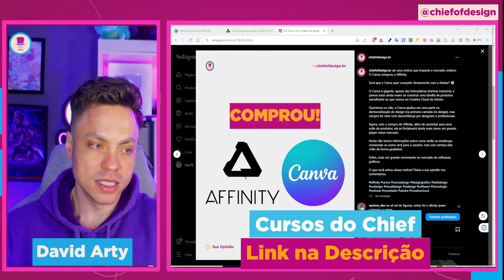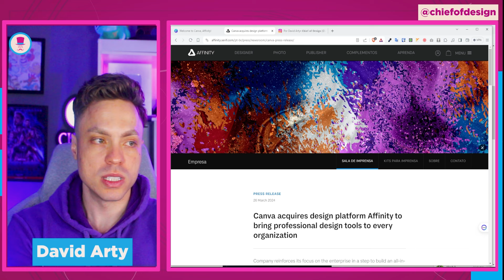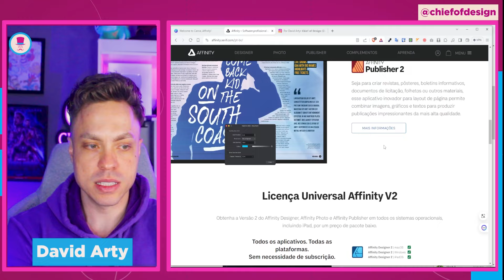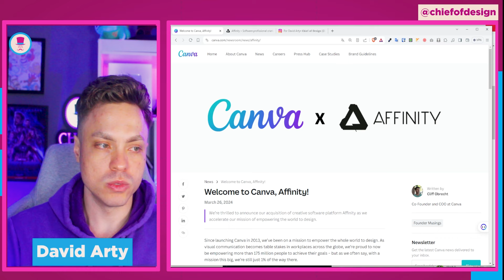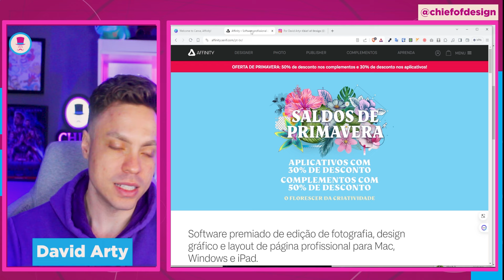Canva Comprou o Affinity Designer! E Agora?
Canva adquiriu o Affinity Designer! E agora? Descubra neste vídeo as novidades sobre a aquisição do Affinity Designer pela Canva e como isso pode impactar o mundo do design gráfico. Fique por dentro das possíveis mudanças e vantagens que essa junção pode trazer para os usuários.

📱 Curso De UX/UI Design - Seja um EXPERT
📚Livros e equipamentos de Design do Chief